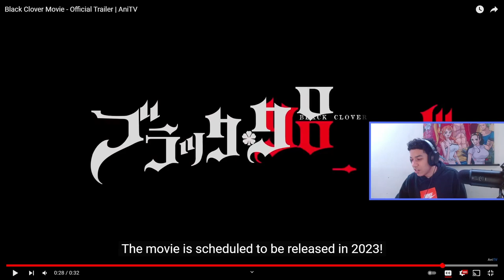ITS FINALLY BACK!!! Black Clover Movie Official Trailer Reaction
BLACK CLOVER IS BACKKKKKK.
Today I reacted to the official trailer for the Black Clover Movie.